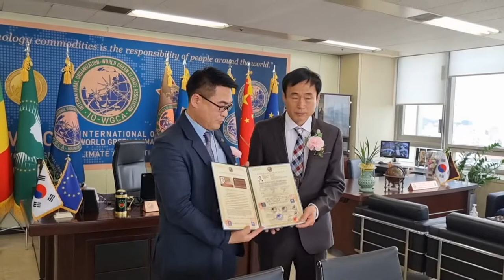국제기구 세계녹색기후기구/INGO-WORLD GREEN CLIMATE ASSOCIATION